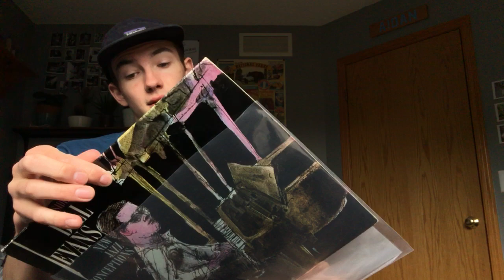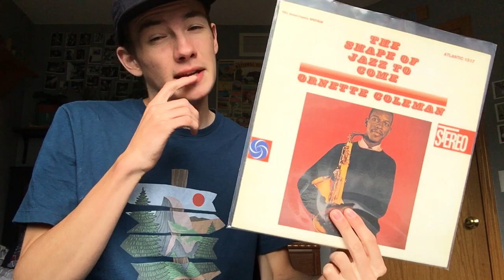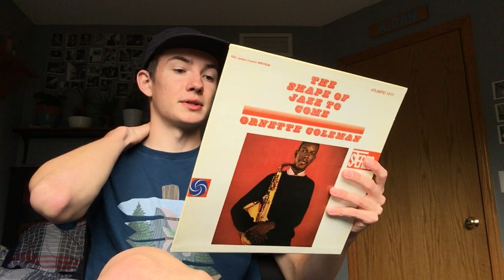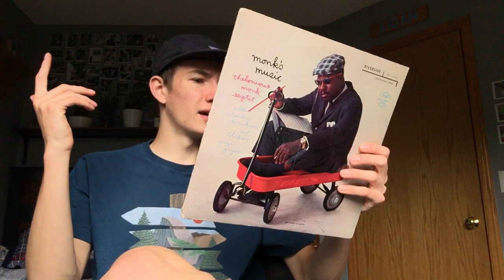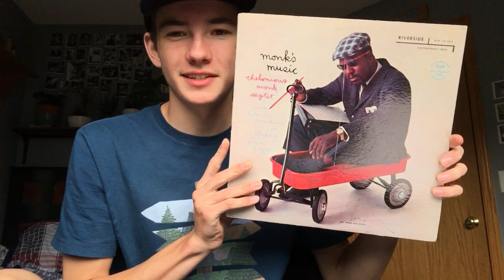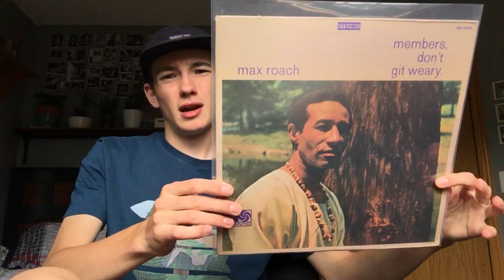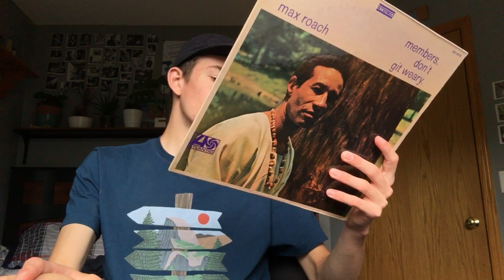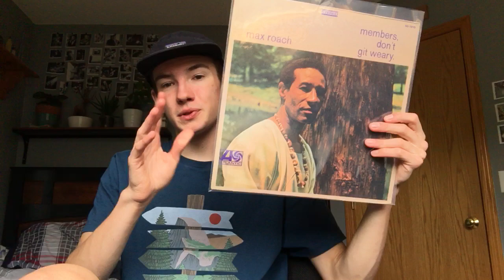Jazz Record Haul (From SloLow Records)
What's up y'all, in this one I'm going over some FIRE I got from SloLow records in New Mexico. Hope you enjoy, cheers!